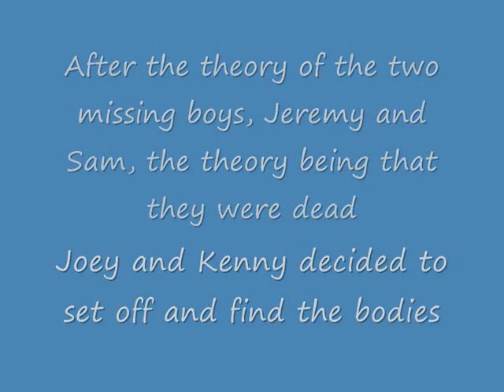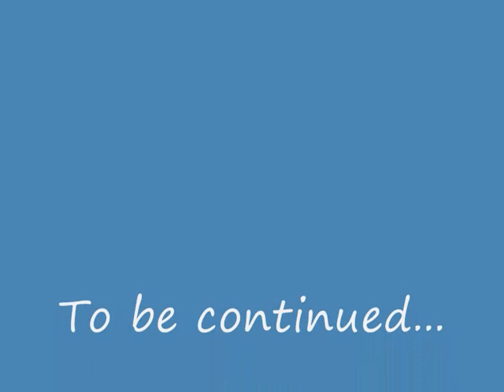The Haunting Of Herobrine 2 (Minecraft Machinima)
After Jeremy and Sams death, two journalists, Joey and his son, Kenny, set off to find the bodies, little did they know what killed the boys...